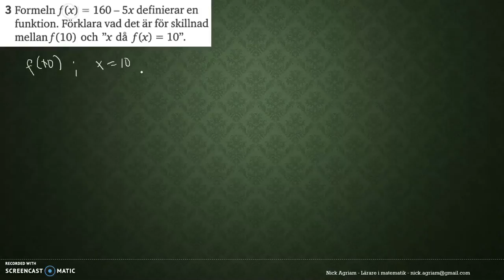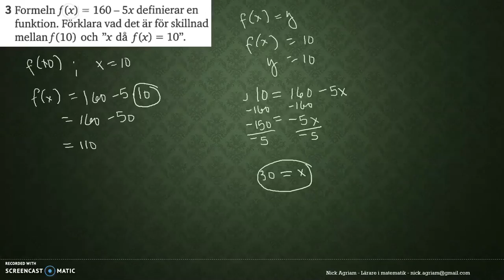Matematik 5000 Ma 2c Kapitel 1 Algebra och linjära modeller Diagnos 1-3